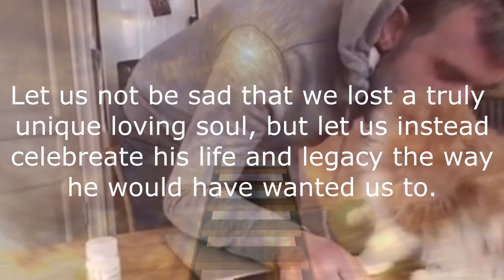Stefan Karl Stefansson - Forever In Our Hearts RIP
On August 21st, 2018 Stefán Karl Stefánsson passed due to complications of bile duct cancer. Please help us ensure his legacy lives forever to come by signing the petition to make August 21st National Meme Day in his honor. Please share with everyone you can. Ty frens.

It would be amazing if we could get the National Day Calendar to present his family a plaque in his honor for establishing the first National Meme Day.